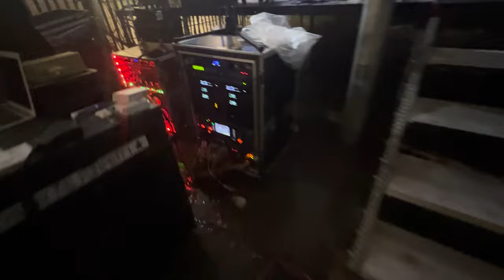A Slice of the Pie - May 24, 2024